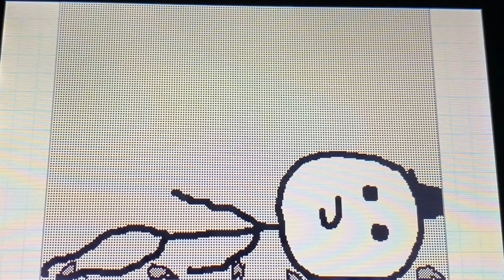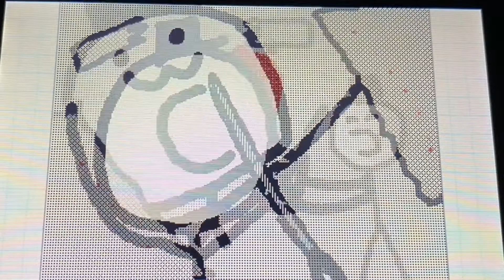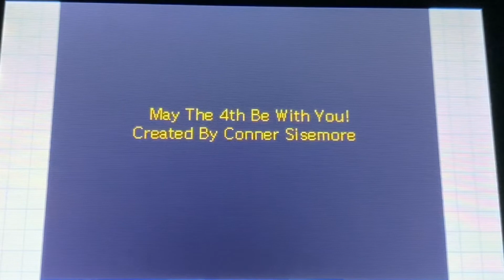What Was It Like In The Death Star When It Blew Up? -A Non Profit May The 4th Special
All rights to Star Wars belong to Walt Disney Studios. I am not making money, or running ads. I simply made this for the entertainment of others. All of the music was conducted and composed by John Williams. This animation is 2000 frames, 7 frames per second. I’ve worked really hard, and I hope you enjoy. May the 4th be with you, and Revenge of the 5th.